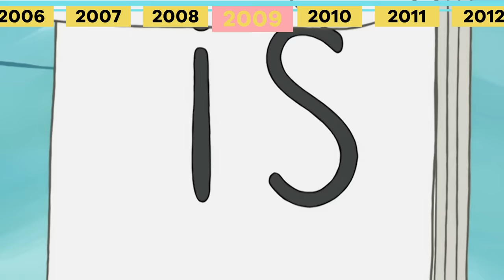Patrick's Jobs Through the Years ⭐️🍫 | SpongeBob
If Patrick is so lazy, how has he worked so many different jobs in Bikini Bottom? From chocolate salesman to Krusty Krab cashier, here's every job that Patrick Star has worked through the years on SpongeBob SquarePants!